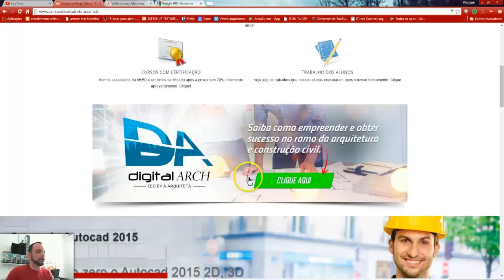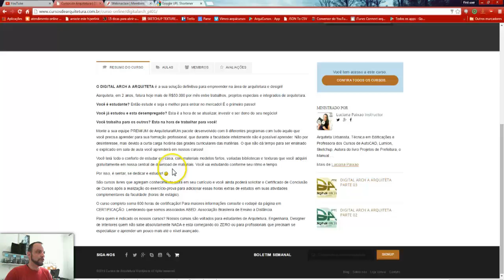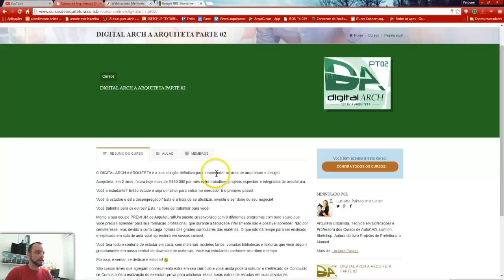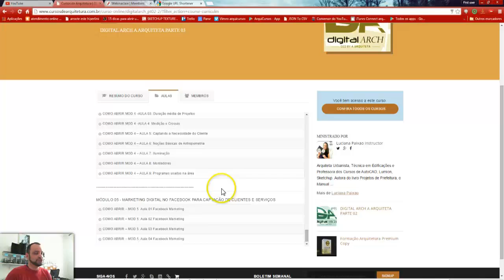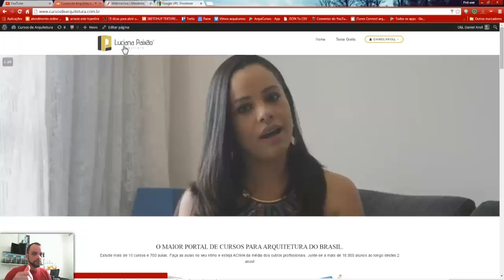Onde estudar o DigitalArch da A arquiteta